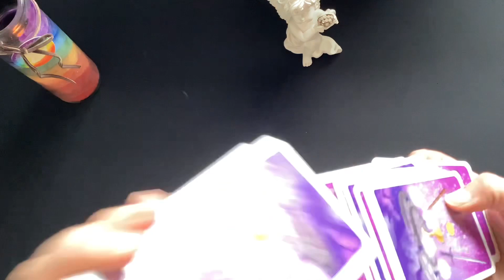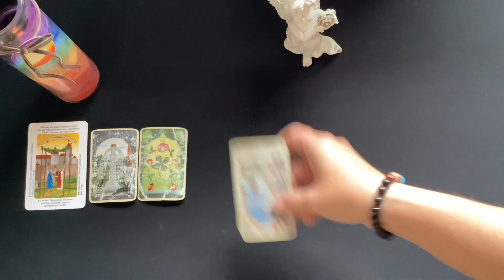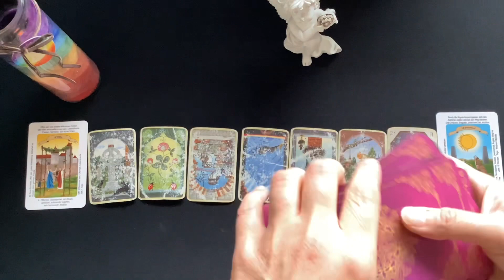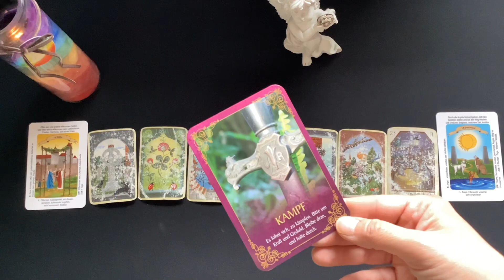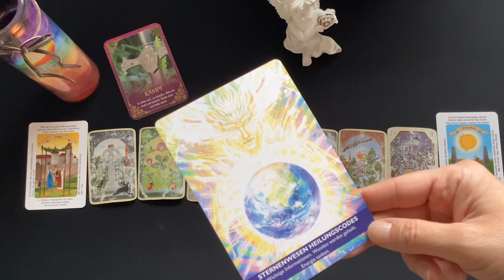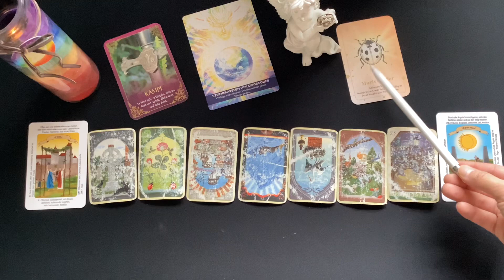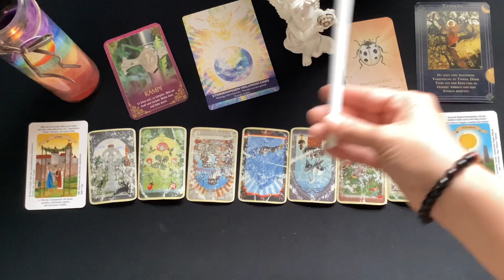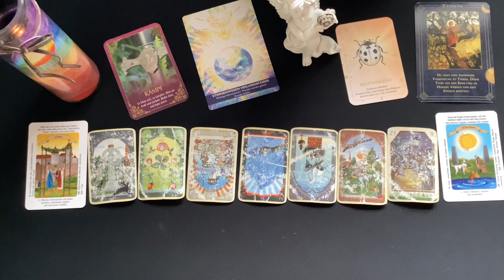Schütze ♐️ KW 41 🥰 09.10. - 15.10.2023